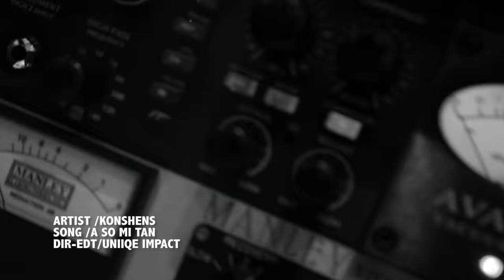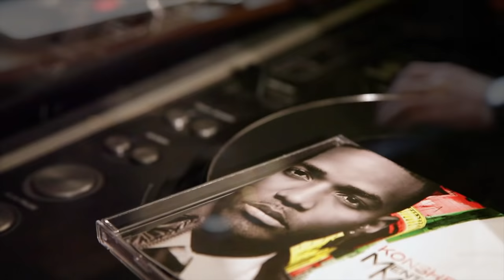KONSHENS - A SO MI TAN [OFFICIAL]